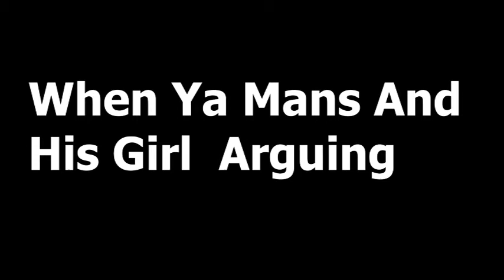When Ya Boy And His Girl Arguing